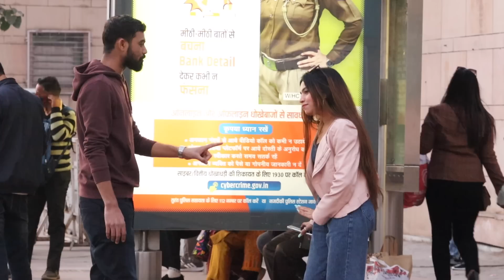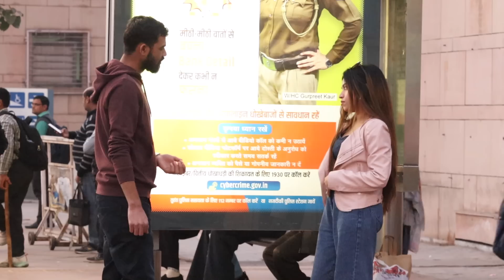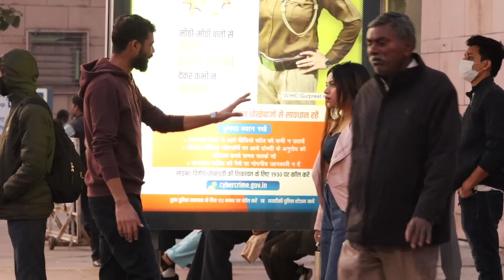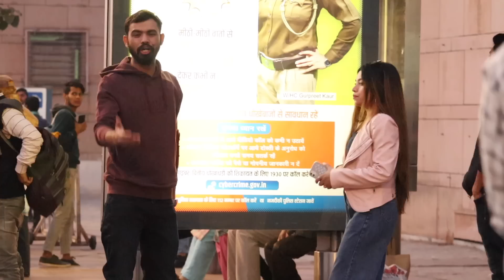Pilot है Monthly 2lakh10k कमाने वाले flight ✈️ मे ना जाये 😥😢 तुम्हारी है prank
GOLDEN BHAI SE BAAT KARNE KE LIYE.